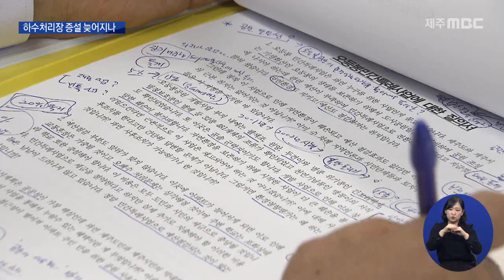제주하수처리장 증설공사 '비상'…입찰도 못해2021 4 30뉴스데스크 제주제주MBC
제주시 동지역에서 나온 하수를 모아서
처리하는 제주하수처리장입니다.

 올들어 유입된 하수가
처리용량을 초과한 날이 35일,
제대로 정화하지 못하고 바다로 흘려보내
수질기준을 초과한 날도 9일이나 됩니다.

 (s/u) "이에 따라, 제주도는
내년부터 증설공사를 시작해
2천 25년까지 이 곳의 처리용량을
하루에 13만톤에서 22만톤으로
늘리기로 했습니다."

 공사비용은 3천 869억원,
제주도와 정부가 절반씩 부담해
지난 2월 공사를 입찰에 부칠 예정이었지만
아직까지 입찰 일정도 정하지 못했습니다.

 제주도가
암반이 많은 지역실정 등을 감안해
187억 원이 더 필요하다고 요청했지만,
정부는 증액규모가 너무 크다며
어렵다는 입장이기 때문입니다.

 이에 따라, 공사업체 선정 등
모든 일정이 줄줄이 지연돼
2천 25년 완공도 장담할 수 없게 됐습니다.

 도의회가
제주시 오등봉과 중부공원에
2천 25년 아파트 단지가 들어설 경우
하수처리대책이 불확실하다고
지적한 것도 이 때문입니다.

   양병우 / 제주도의원 (어제)  ◀ＳＹＮ▶
 "도지사께서 분명히 이 부분에 책임을 질 수
있다는 이야기입니까? 아니면 어떤 얘기입니까
(하수처리장 증설이) 안 됐을때 2025년까지
안 됐을때"

  안우진 / 제주도 상하수도본부장 (어제)                ◀ＳＹＮ▶
 "제주 하수처리장은 재원협의가 막바지단계에
있고요. 환경부에 최종협의에 가있습니다.
최종 기재부와 협의만 남아있는 단계고요"

 가정에서 나온 하수를
제주하수처리장으로 보내는
중계 펌프장 증설공사도
예산 부족으로 쉽지 않은 상황입니다.

  김희현 / 제주도의원 (어제)     ◀ＳＹＮ▶
 "병문펌프장을 새로 증설할 수가 없쟎아요.
그러면 용담펌프장으로 (하수가) 가야되는데
용담펌프장도 증설계획이 없쟎아요. 그러니까
전반적인 문제들이 있어요. 사실은"

 이에 따라, 최승현 제주도 행정부지사가
오늘 기획재정부를 방문했고
원희룡 지사도 다음 주에
기재부 관계자들을 만나 설득할 예정입니다.

 하지만, 깔따구 유충이 나온
강정정수장 개선 등을 위해
제주도가 올해 정부에 요청한
상하수도 예산도 천 800억 원이나 돼
협의가 쉽지는 않을 것으로 보입니다.